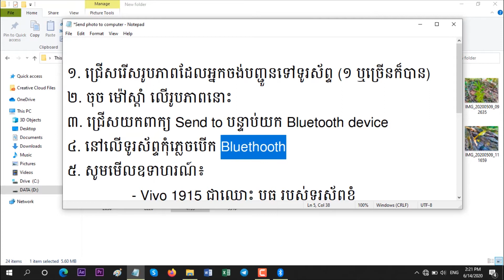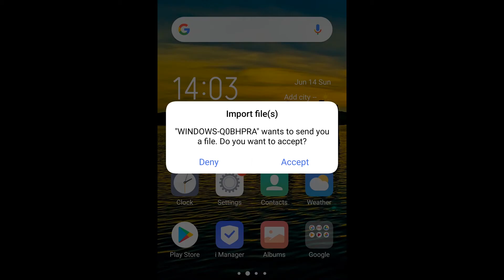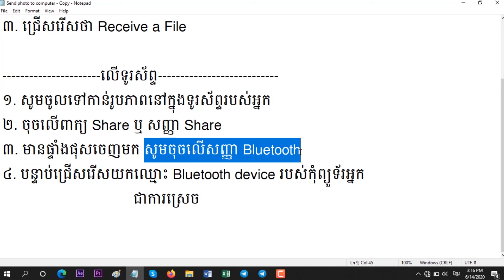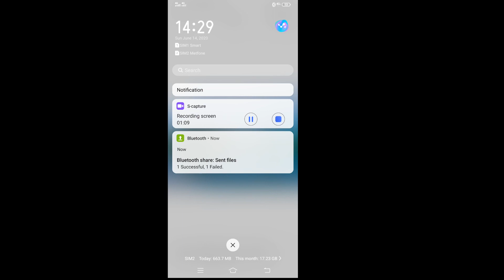Bluetooth ពីកុំព្យូទ័រ ទៅទូរស័ព្ទ - ទូរស័ព្ទ ទៅកុំព្យូទ័រ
if you want like this video